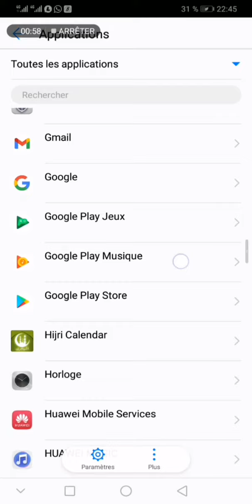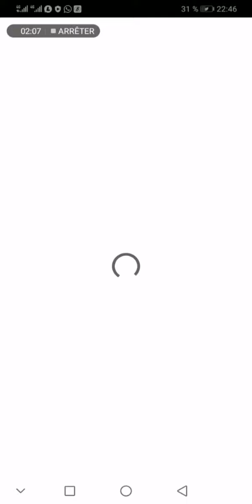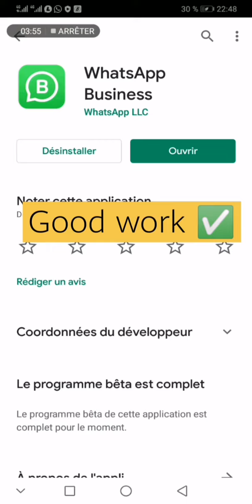Impossible de télécharger ou de faire la mise à jour d'une application sur Play Store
Salut,
Dans cette vidéo je vous montre comment télécharger ou faire la mise à jour d'une application sur Play Store après vous avez lancer une mise à jour et que ce dernier refuse de télécharger
Toujours en attente, vous en avez marre d'attendre alors vous avez la connexion. Ne vous inquiétez plus cette vidéo est la solution
Rejoignez mon Telegram